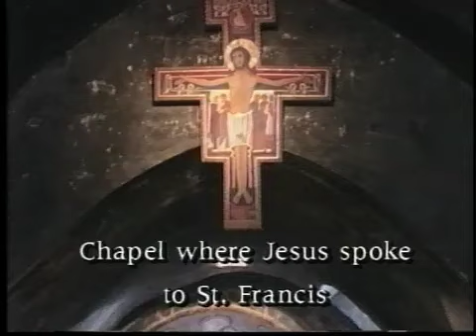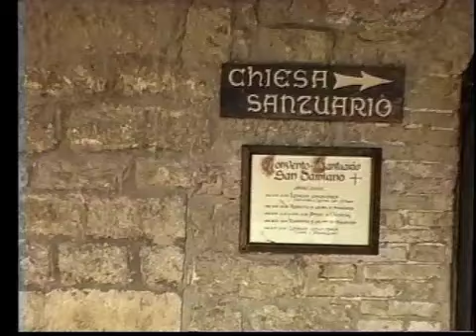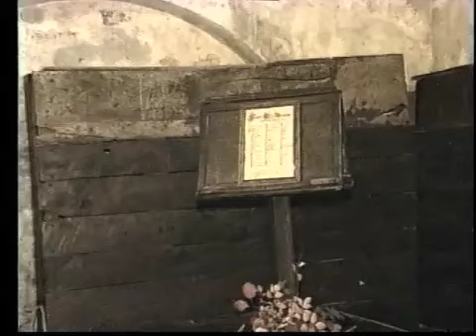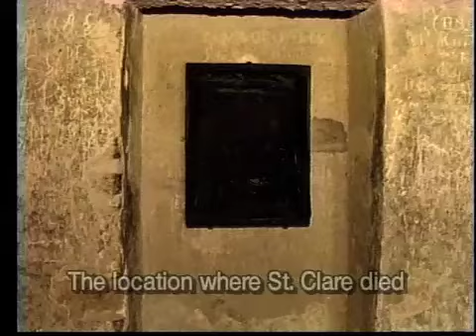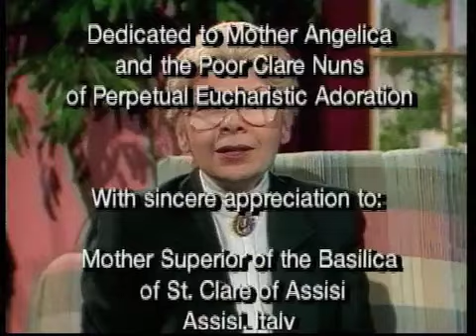Saint Clare of Assisi -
the only thing the nobility and merchants in Assisi agreed on was the anger that rose up in them when they heard the name of Francis di Bernardone. To their way of thinking, he had disgraced his family, and stolen from his father to give to beggars and lepers. He must surely be crazy. To add to their indignation, many of the sons of the nobility of Assisi kept flocking to Francis, joining him in his insanity. They were spellbound by him. They had left their homes, given their possessions away, and donned the heavy, coarse sack cloth tunic that Francis wore. There were families in Assisi who would have liked to wring Francis' neck.

Saint Clare of Assisi knew the reaction she would get from her relatives every time she mentioned Francis' name, but she couldn't help it. She found him so fascinating! What he had done, and what he was preaching was so contrary to anything she had ever heard before. She had known him over the years. She most likely bumped into him from time to time, lowering her eyes as he passed by. She may have witnessed the public trial Francis' father had subjected him to, when Francis took off all his clothes, gave them to his father, and proclaimed from that time, God was his father.